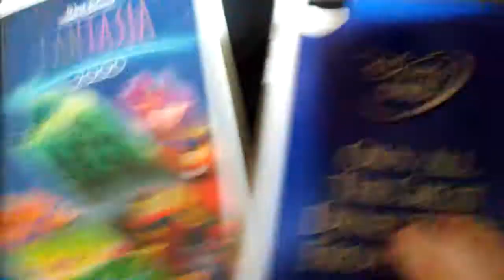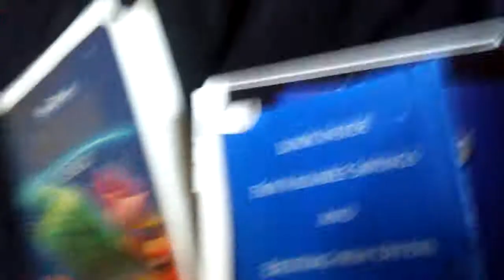My Fantasia 2000 VHS and DVD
On this day, Fantasia 2000 VHS and DVD was released on November 14th! It features seven new segments and one classic favorite. It includes Donald Duck in Pomp and Circumstance. During the introductions, it features Steve Martin, James Earl Jones, James Levine, Angela Lansbury and more! The VHS presents full screen, and the DVD presents widescreen. Happy 20th anniversary of the release of Fantasia 2000!

Note: This video was recorded yesterday.